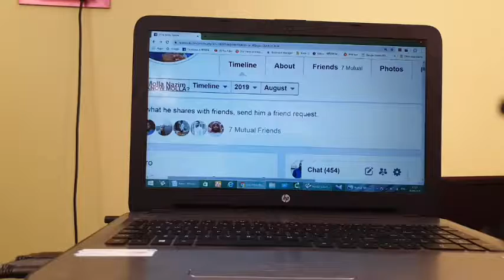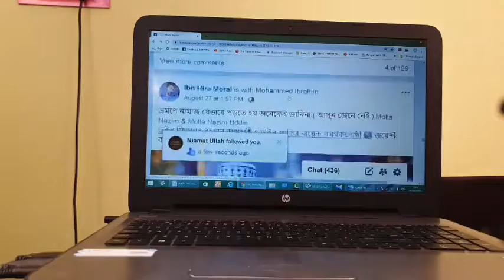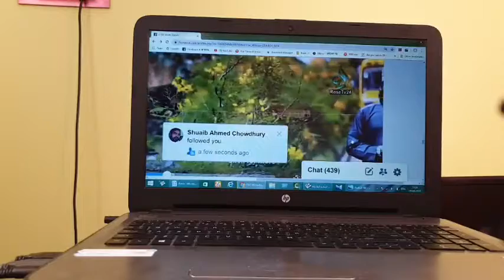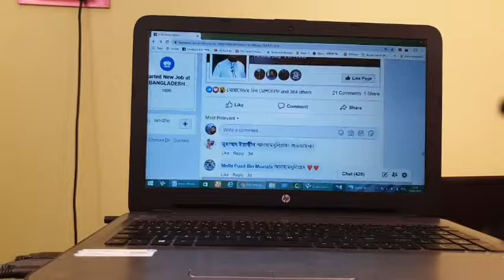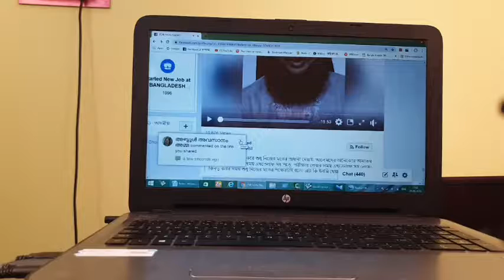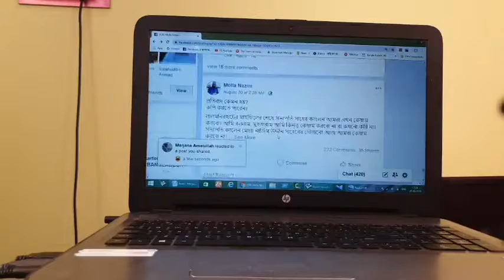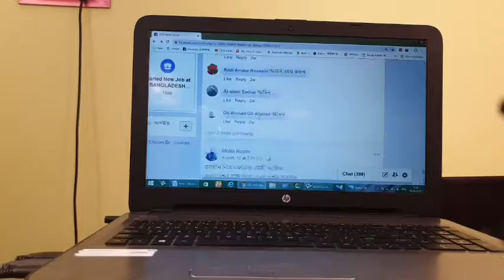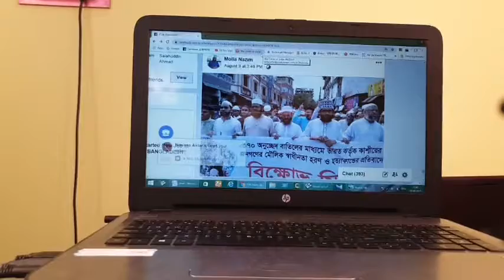আবু বকর যাকারিয়া VS মোল্লা নিজাম ᴴᴰ┇Br Rahul Hossain